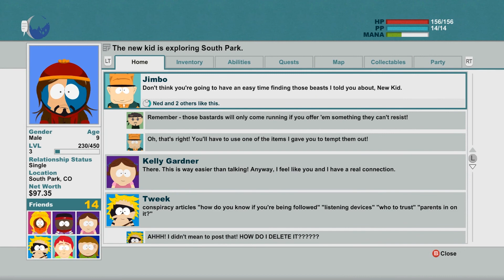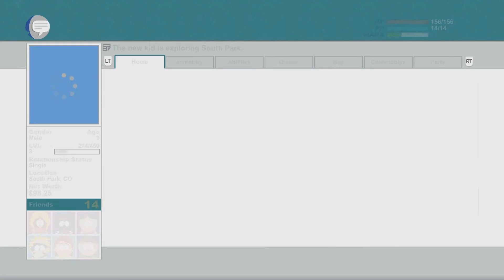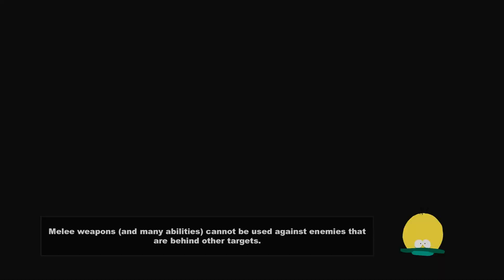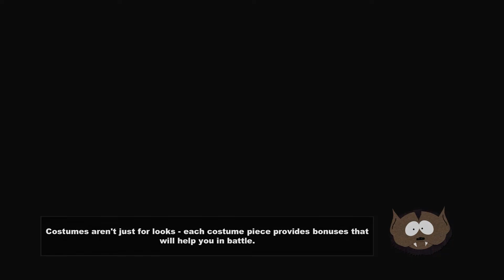Let's Play - South Park: Stick of Truth (JEW) - 5